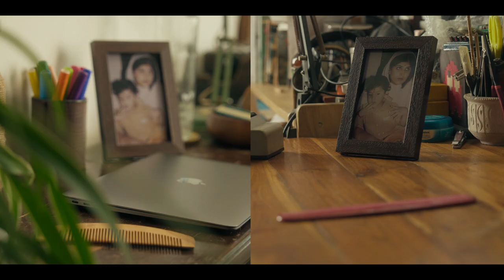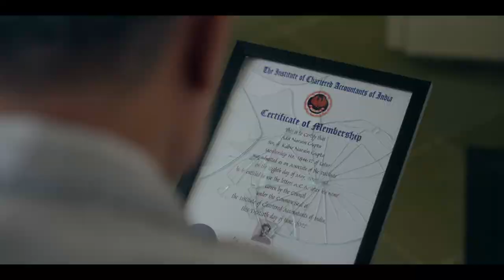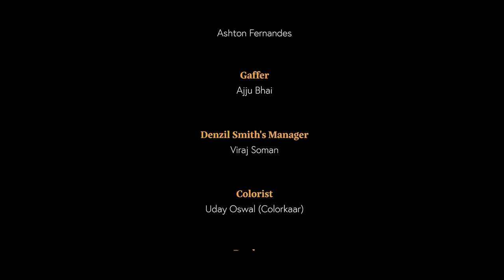Shubumm - Khayali Pulao | Official Music Video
Khayali Pulao revolves around the concept of embracing the unconventional path. It delves into the idea that although you may feel lost, you're never truly alone & the conventional routes in life are simply not your destined course. This is an attempt to visually capture that very essence.

I hope you like it and share it with as many people as possible.

Video Credits :

Written and Directed by Anahita Vohra
Director of Photography - Bornnil Anurag
Edited by Daanish Shastri
Cast : Denzil Smith, Vvansh S Sethi
Costume : Bhavini Sharma
Production Head : Sonakshi Kaistha
1st AC : Ashton Fernandes
Gaffer : Ajju Bhai
Denzil Smith's Manager : Viraj Soman
Colorist : Uday Oswal (Colorkaar)
Producer : OotPatang Films

Written, Composed and Performed by Shubumm
Produced, Mixed and Mastered by Lakshyarth Singh
Violin by Sahaj Nair